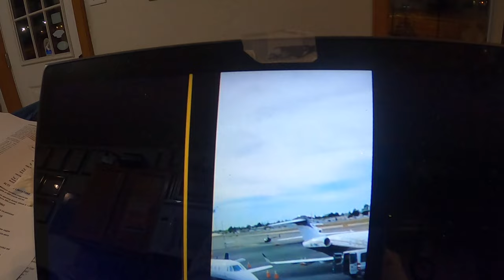Part 4 of 4- Weight and Balance- Helicopter Ground School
Part 4- We review an accident in Santa Ana, CA that was caused by improper Weight and balance.  We also discuss how small the "Helicopter World" is in that frequently helicopter pilots from all over country, if not the world know each other.